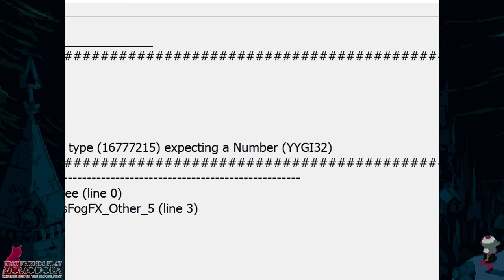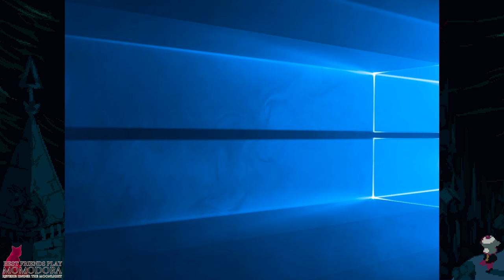Best Friends Play Momodora: Reverie Under the Moonlight